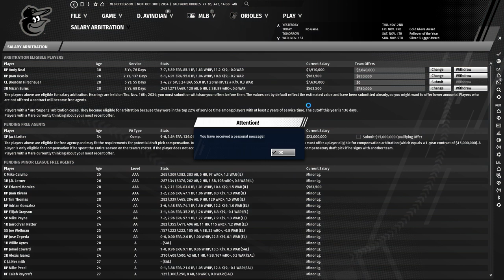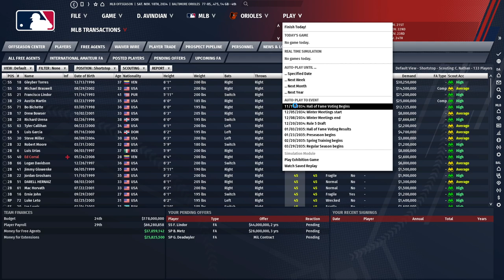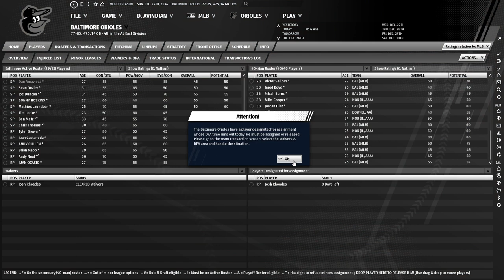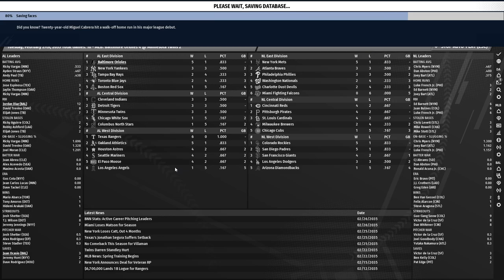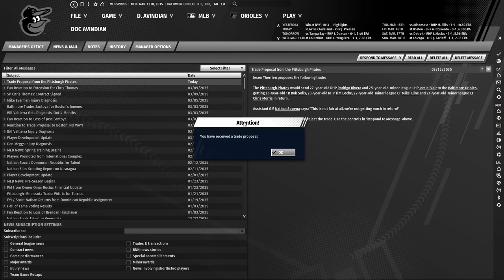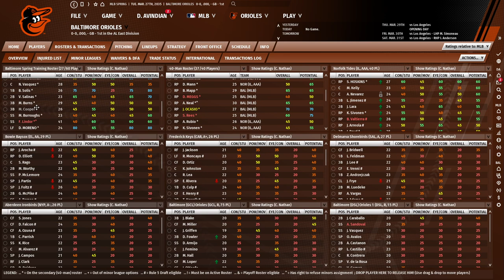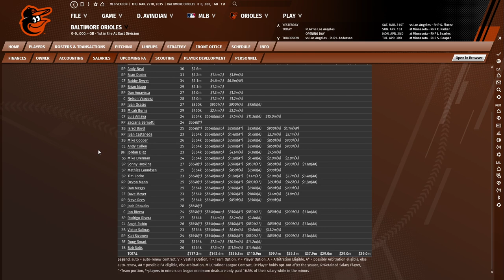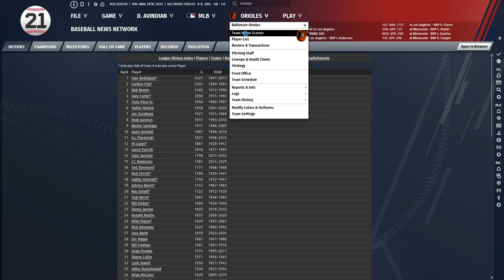Let's Play OOTP as the Baltimore Orioles #41: A rebuilt rotation, minus an old friend